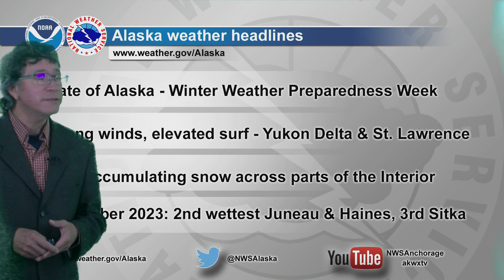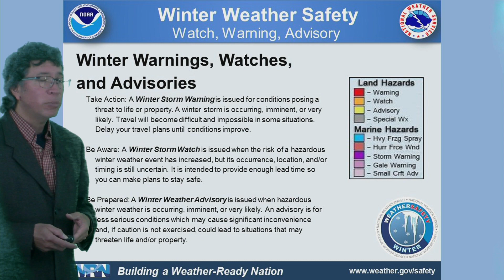October 5, 2023 - Alaska Weather